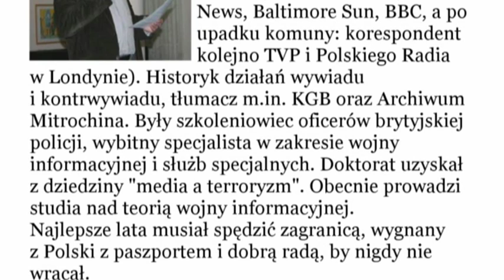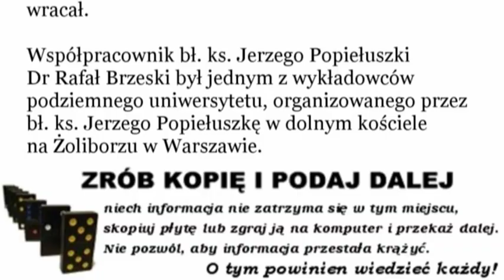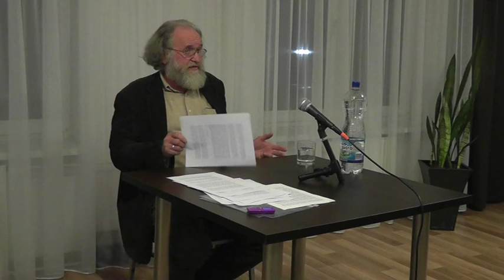Wojna Informacyjna - dr Rafał Brzeski